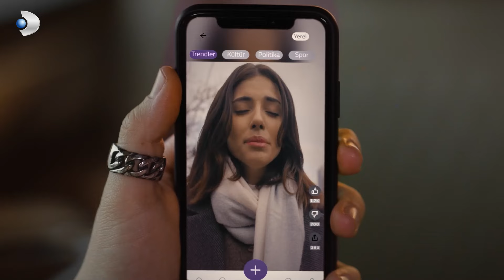Anadan Kötülük Doğar Mı Hiç Kötülük Babadan Doğar! - Taş Kağıt Makas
Fecir şarkının etkisinden çıkamadı. YÜREKTEN OKU DEDİK CANIMIZI OKUDUN

KÜNYE:
Yapım: MF Yapım
Yönetmen: Yusuf Pirhasan
Senaryo: Uğraş Güneş